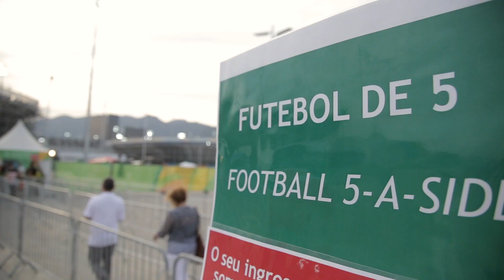Maratona no Parque (Olympic Park Marathon) - Jogos Paralímpicos (Paralympic Games) Rio 2016